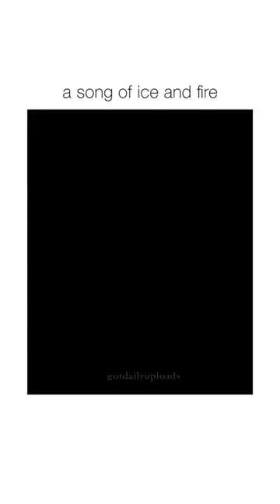A Song of Ice and Fire ♡ | Game of thrones